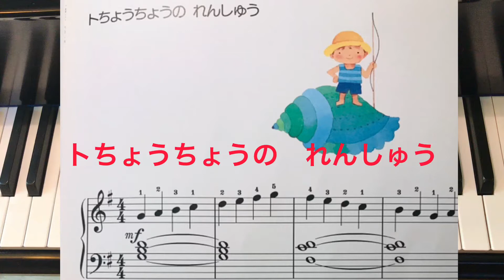トちょうちょうの れんしゅう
ぴあのどりーむ4